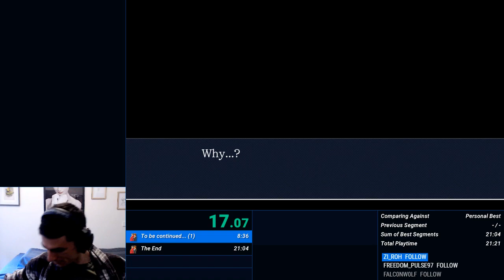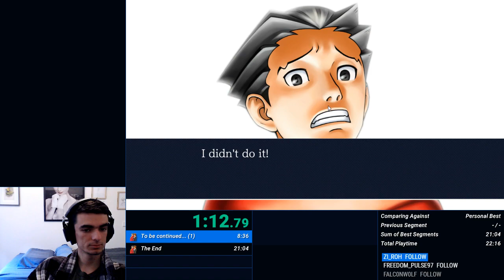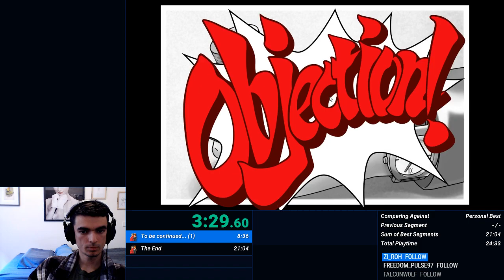Trials and Tribulations - Episode 1: Turnabout Memories Speedrun in 19:56 (World Record)